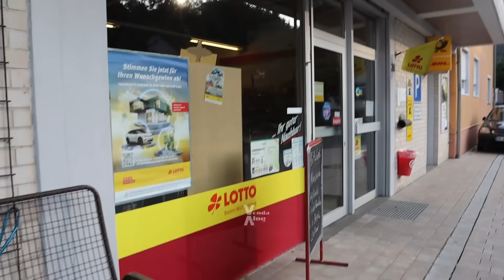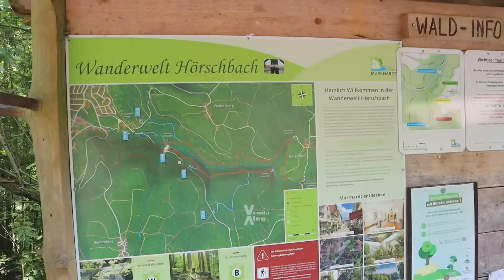SUASANA DESA DI JERMAN TERNYATA SEPI BANGET KALAU AKHIR PEKAN